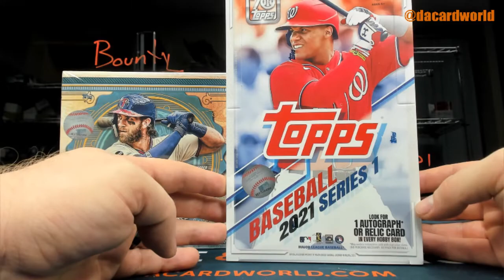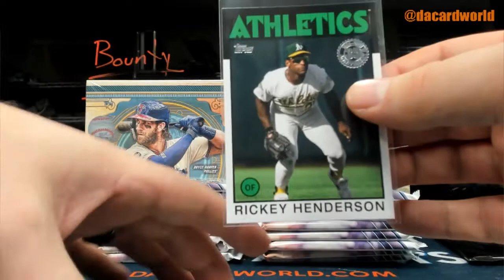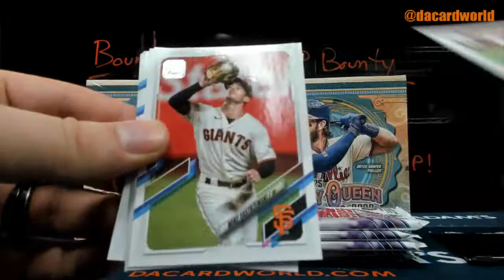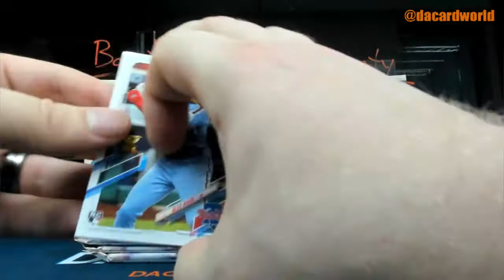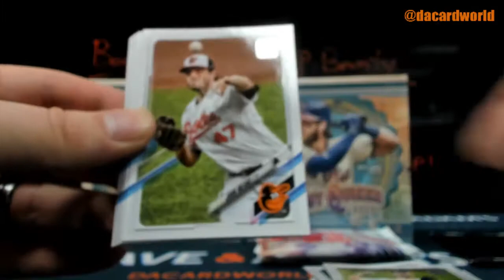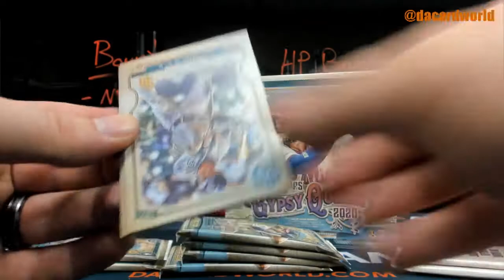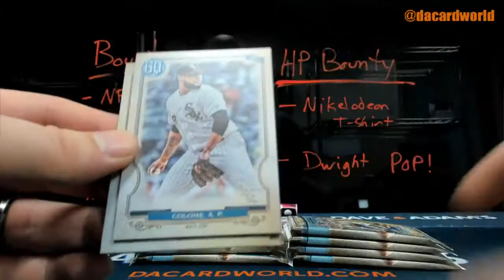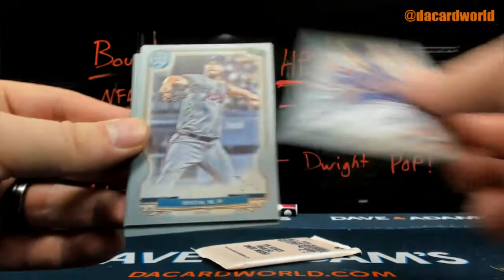Robert's Gypsy Queen and Series 1 baseball break